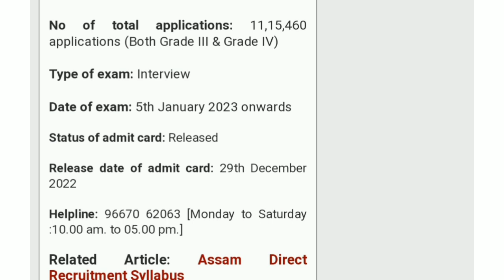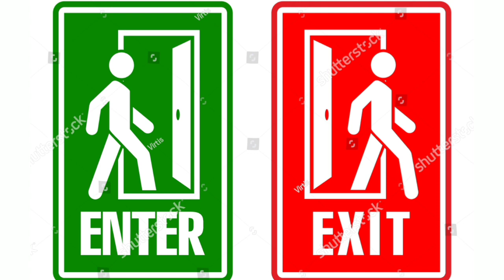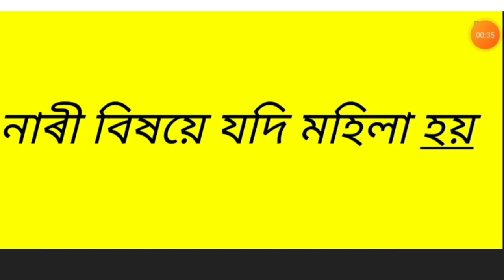assam director recruitment grade iv viva exam questions and answers 10th and 8th pass.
assam director recruitment grade iv viva kisu questions and answer.